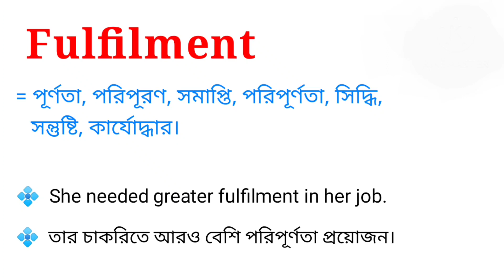Fulfilment Meaning in Bengali || Fulfilment শব্দটির বাংলা অর্থ কি || Bengali Meaning Of Fulfilment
এই ভিডিওতে fulfilment শব্দটির বাংলা অর্থ নিয়ে আলোচনা করা হয়েছে। আশা করি ভিডিওটি তোমাদের উপকারে আসবে।

fulfilment শব্দের বাংলা অর্থ কি?